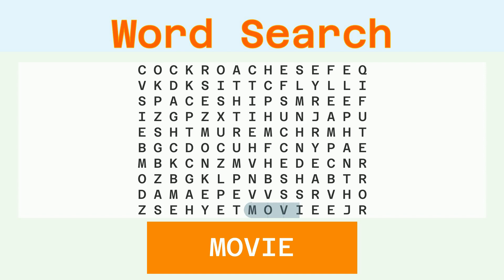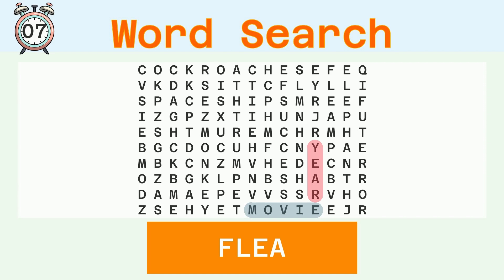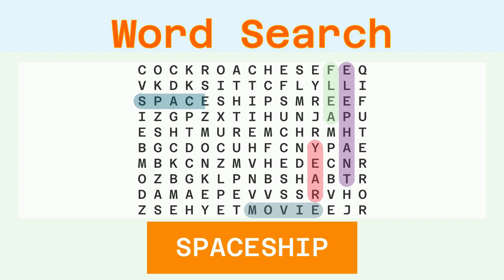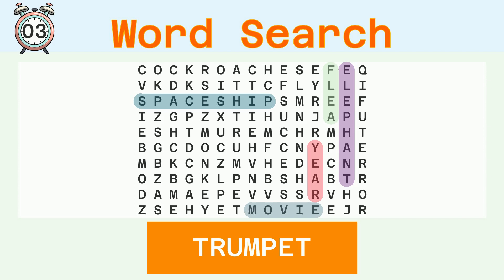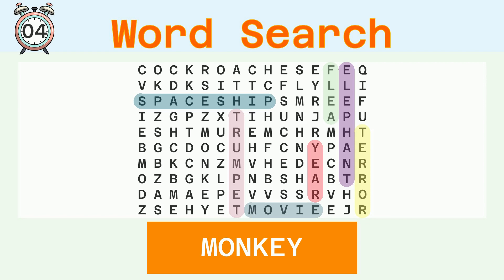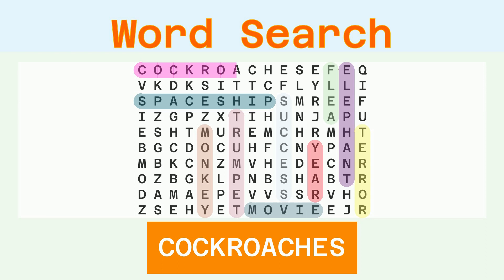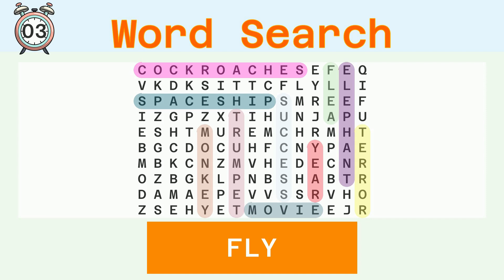Word Search Easy - Random - 01/10/2024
Words to find:
MOVIE, YEAR, FLEA, ELEPHANT, SPACESHIP, TRUMPET, TERROR, MONKEY, SUCCESS, COCKROACHES, FLY,

Answer:
00:30 MOVIE
01:04 YEAR
01:37 FLEA
02:10 ELEPHANT
02:47 SPACESHIP
03:25 TRUMPET
04:01 TERROR
04:36 MONKEY
05:11 SUCCESS
05:47 COCKROACHES
06:27 FLY